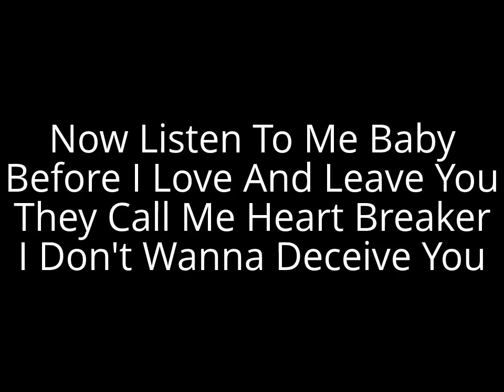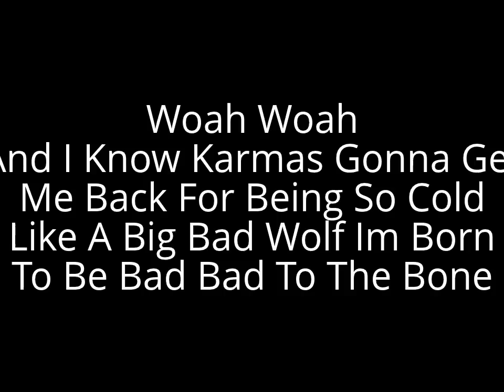break your heart lyrics